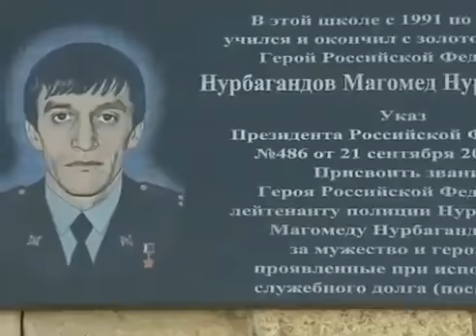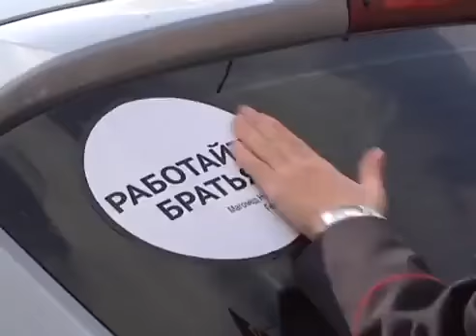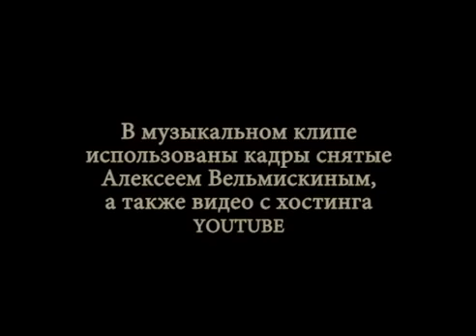Подвиг Героя - Нурбагандов Магомед Нурбагандович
Автор и исполнитель песни Андрей Ковалев (г. Москва)
Родился 9 января 1985 года в селе Сергокала Республики Дагестан. В 2002 году с золотой медалью окончил лицей № 2 в селе Сергокала. А после – Дагестанский государственный университет. В 2014 году поступил на службу в органы внутренних дел, в межрайонный отдел вневедомственной охраны. Последняя должность – юрист-консультант отдела вневедомственной охраны по городу Каспийску.

9 июля 2016 года офицер со своими двоюродными братьями отдыхал в лесу недалеко от села Сергокала. Ранним утром 10 июля к их палатке подошли пять вооруженных человек и в грубой форме стали будить отдыхающих. Первым погиб 23-летний Абдурашид Нурбагандов, заступившийся за малолетнего брата.

Обнаружив у Магомеда Нурбагандова служебное удостоверение, нападавшие затолкали его и его брата в багажник автомашины, вывезли их в глубь леса, где снимая все происходящее на камеру мобильного телефона, из мести за осуществление профессиональной деятельности и с целью запутать сотрудников органов внутренних дел республики, потребовали от Нурбагандова обратиться к коллегам с призывом увольняться и больше не работать в правоохранительных органах.
Но перед лицом смертельной опасности Магомед остался верен служебному долгу, продемонстрировал свое мужество и презрение к бандитам. «Работайте, братья!» – сказал он. После этих слов отважный офицер был убит...

7 сентября 2016 года в Махачкале и Избербаше в результате контртеррористических операций уничтожены бандиты из так называемой избербашской группировки. Здания, в которых укрылись вооруженные преступники, были блокированы силами правопорядка, а затем в ходе штурма спецназ ликвидировал троих боевиков в Избербаше и троих в Махачкале.

Среди них – находившийся в федеральном розыске с июня 2015 года одиозный главарь банды Халимбеков. В телефоне убитого террориста правоохранители обнаружили видеозапись, на которой запечатлены последние минуты жизни сотрудника Федеральной службы войск национальной гвардии Российской Федерации лейтенанта полиции Магомеда Нурбагандова.

Указом Президента Российской Федерации от 21 сентября 2016 года за мужество и героизм, проявленные при исполнении служебного долга, лейтенанту полиции Нурбагандову Магомеду Нурбагандовичу присвоено звание Героя Российской Федерации (посмертно).

Именем Магомеда Нурбагандова названа центральная улица села Сергокала. 10 ноября 2016 года именем Героя названа улица в городе Грозном.